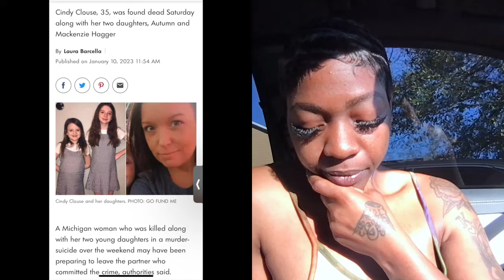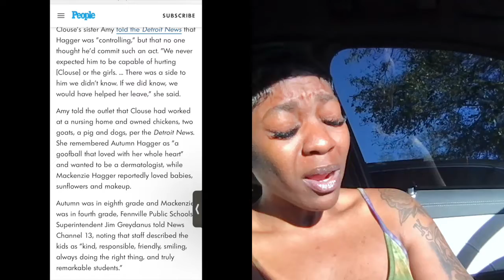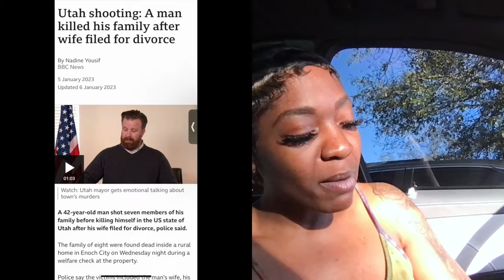NARCISSISTIC FAMILIES DEAD!